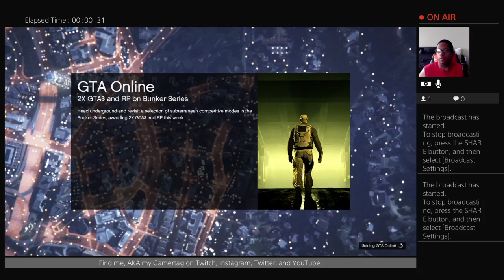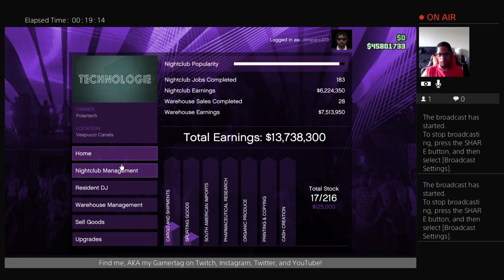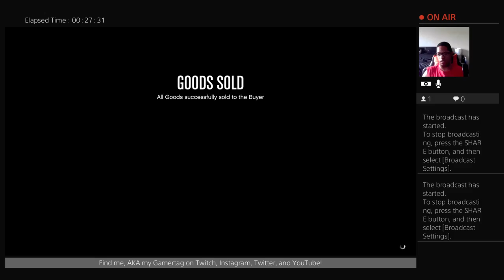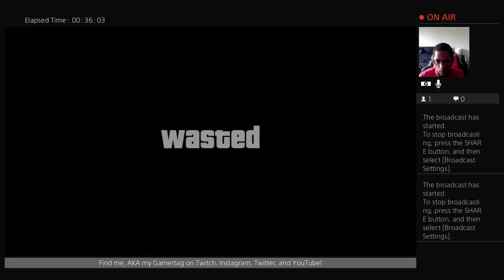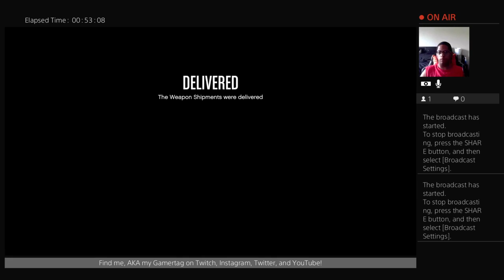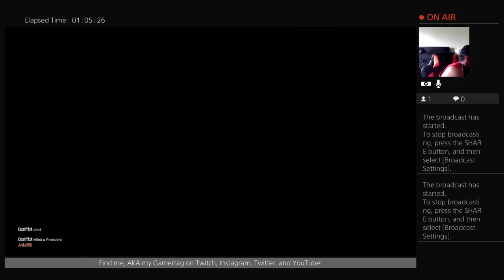GTA Online CEO + Agency Grind - Memorial Day Special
Happy Memorial Day Everyone! GTA Online Grinding... Enjoy!